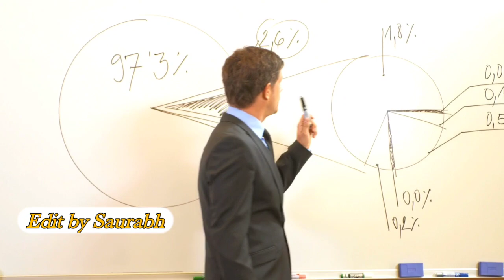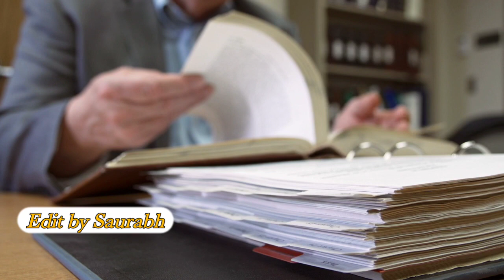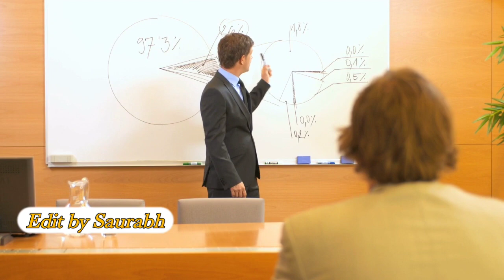Which time is best for Study Morning or Night Every Students 🤔🤔 Question (By Aman Dhattarwal)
Hello guy's 👋
My channel is useful and helpful for every ca students

if you are ca foundation students so it's 100% helpful and useful
link

Saurabh coaching classes

I am also ca foundation students